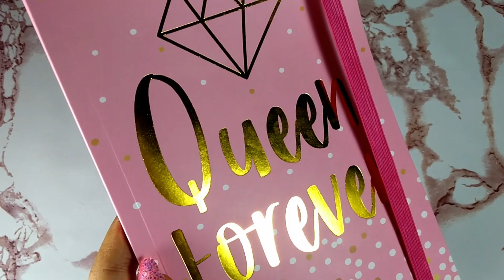COMPRAS EN PRICHOS: LA MEJOR COLECCION 💥💥💥 | by K'reen Tejeda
💭T W I T T E R: @_bykreent

Si te gustaría realizar una colaboración, o algún otro tipo de negocio te dejo mi correo.

Si llegaste hasta aqui, te mando un beso enorme.

Video sobre